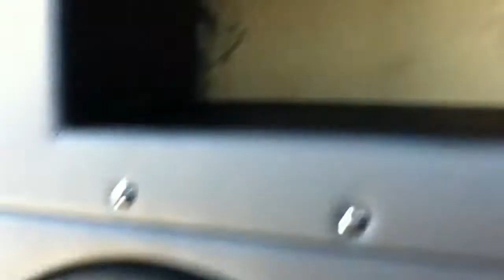Galveston Texas drag for diabetes morning walk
Get to the show before the demos :D what to do...?.?.?.? Walk around :p and caught my first demo of many to come in the next videos